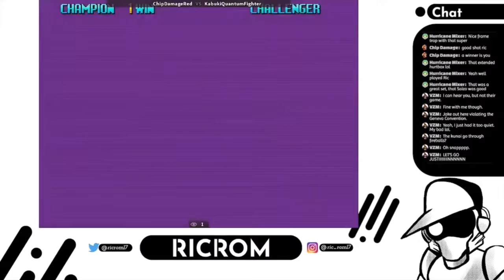What a perfect in Breakers Revenge looks like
Follow these great Breakers Players on Instagram